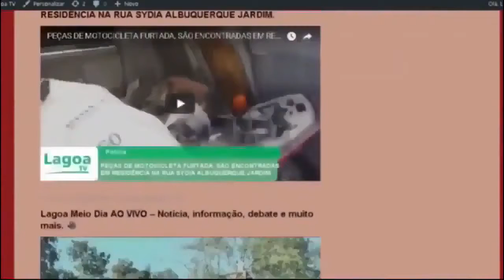EXPRESSO NACIONAL - Confira as principais notícias do Brasil.